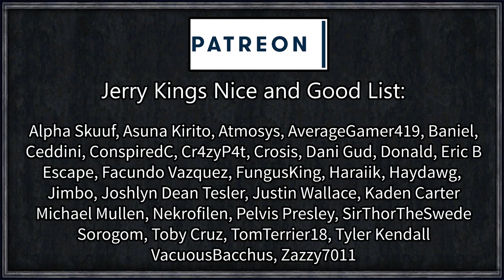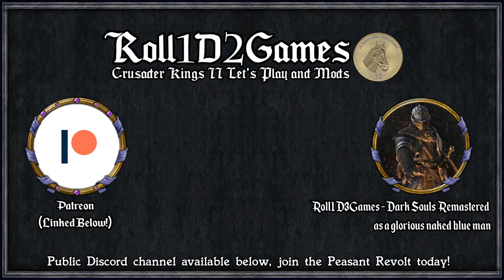CK2 Game of Thrones: Last Storm King #32 - War to End All Wars (Series A)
The Storm Kings, descended from Durran Godsgrief and his wife, the goddess of Storms, ruled the Stormlands for thousands of years up until the Targaryen conquest of Westeros.

We play 300 years following the conquest of the seven kingdoms and the destruction of House Durrandon during the reign of Robert Baratheon. A young lord has climbed his way to the rank of count and is claiming to be the final descendant of House Durrandon, born of the line of Argilac, the last storm kings, brother.

Will we be able to manifest our god's blood and become the true ruler of the storm, or will House Baratheon, the usupers of the Durrandon sigil and words, crush this rebellion upstart?

Artifact Search
Coloured Buttons
Decisive Battles

=== Links ===

Roll1D2Games
Plymouth
PL1 9FU

=== Legal ===